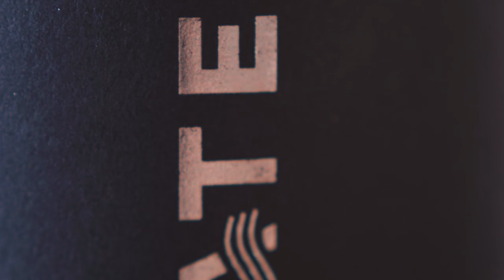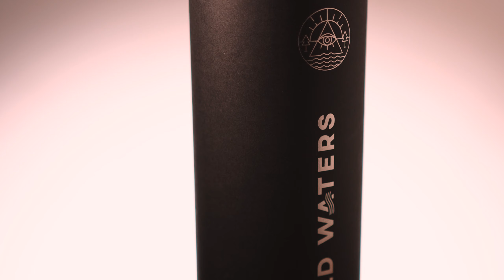Wild Waters Eco Reusable Water Bottles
Introducing our new reusable Water Bottles, and a first for the Angling industry. These stylish Bottles have been manufactured from the highest quality food-grade Stainless Steel with a unique Powder Coating for increased Durability and Grip. Designed to keep drinks cold for 24 hours or hot for 12 hours, making them perfect for all year-round and for all pursuits. Featuring sublime and lowkey branding with our logo Laser engraved to the lower body, revealing the brushed Steel underlay. Help safeguard the future of our Sport and Planet by eliminating single-use plastics and promoting eco friendly reusable products. All Bottles come packaged in cloth bags inside our Sustainable cardboard tubes. Remember, you saw them here first.